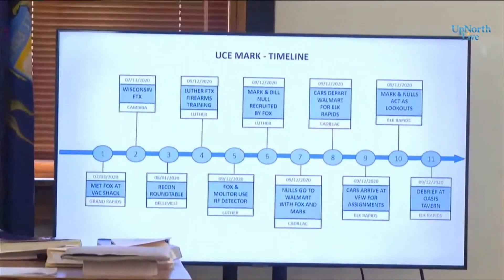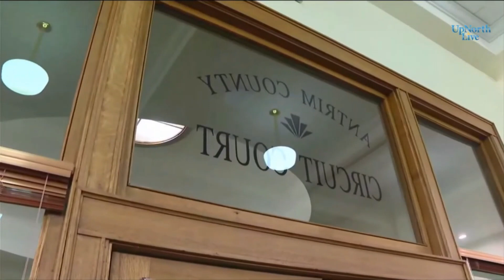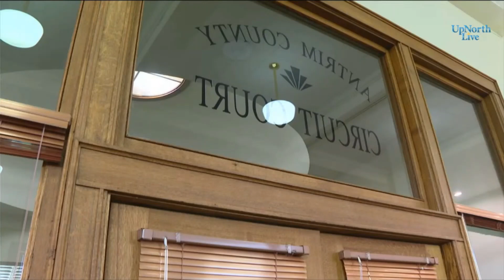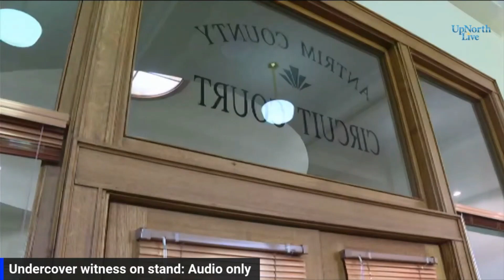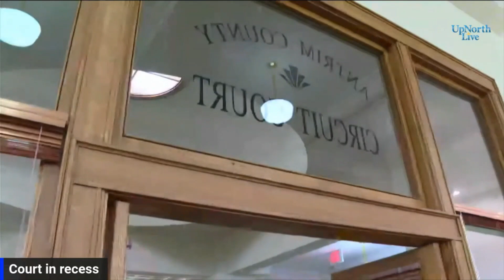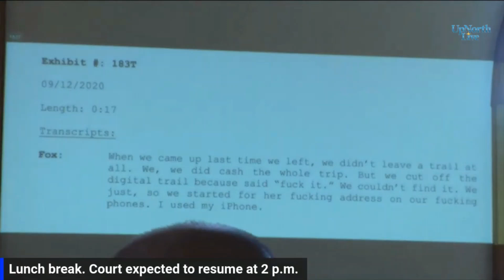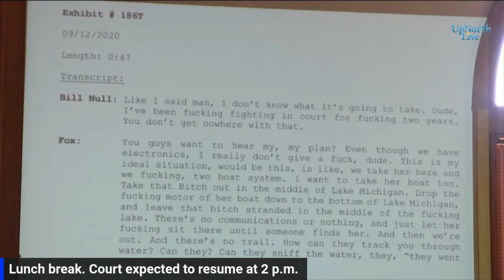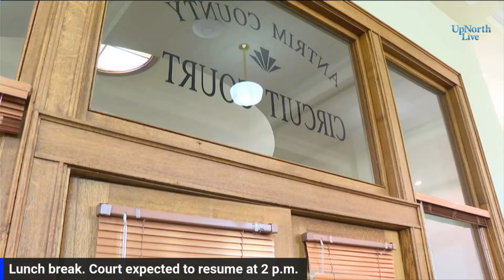Governor Whitmer Kidnap trial continues into day 8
Friday, August 31, marked the eighth day of testimony in an Antrim County courtroom for the final three men charged in the plot to kidnap Governor Whitmer.

The defendants, Eric Molitor and brothers William and Michael Null, are charged with illegal firearm possession and providing material support to terrorist acts.

Friday’s court proceedings focused on a direct examination of Undercover Agent Mark, also referred to as UCE Mark.